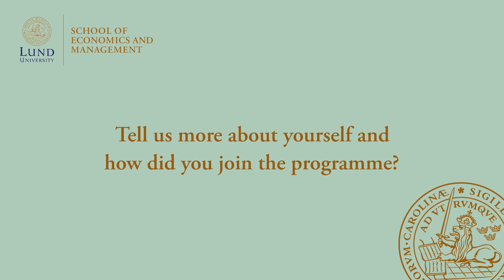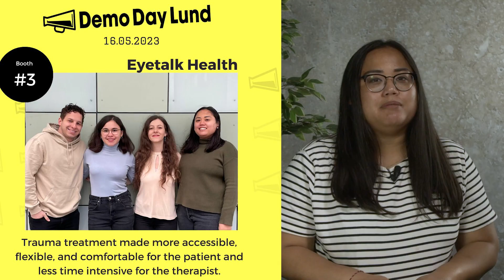Live with SKJCE: Interview with Melissa Mae Cruz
🎙️ In this week's episode of Live with SKJCE, we're thrilled to feature California-born Melissa Mae Cruz, a proud alumna from our Class of 2023! 🌟

Tune in to hear Melissa share her passion for the Master Programme's diversity, her enriching encounters with ecosystem leaders, and the invaluable mentorship she received from Magdalena Bibik. 🌍

Watch the video for a glimpse into the SKJCE Master Programme experience through Melissa's inspiring journey! 🚀